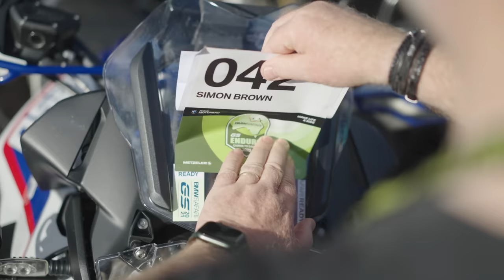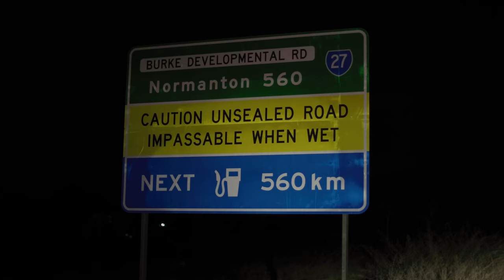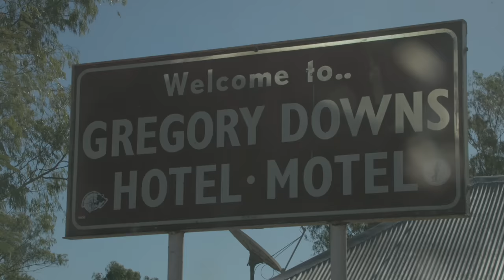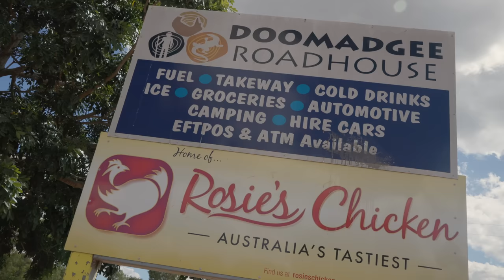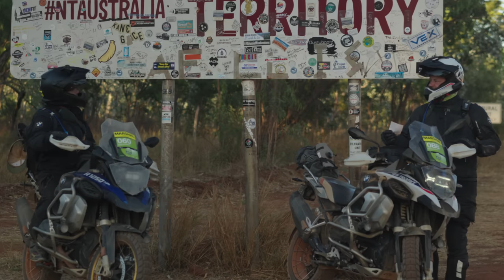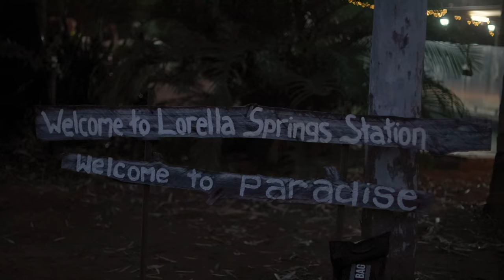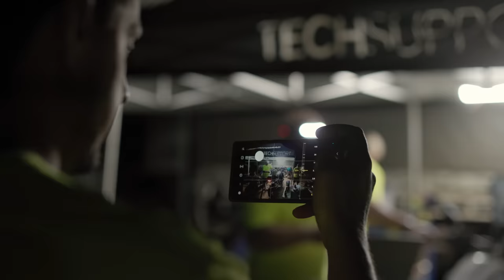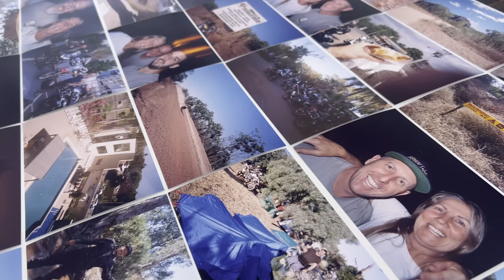BMW Motorrad Australia | GS Safari Enduro 2023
The 2023 BMW GS Safari Enduro!

Heading to the top end, this epic ride started in the tropical city of Cairns, QLD, before heading west for seven days of incredible remote adventure riding to finish up in Darwin, NT.

As the first leg of the Long Way Across, the ride covered over 2,500km of testing terrain and riding through some of the most iconic outback destinations the top end has to offer.